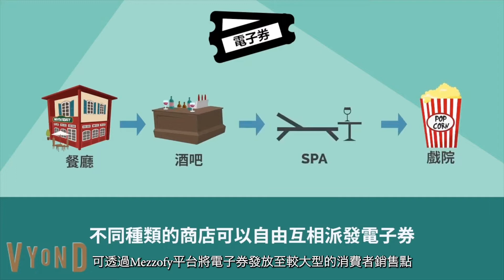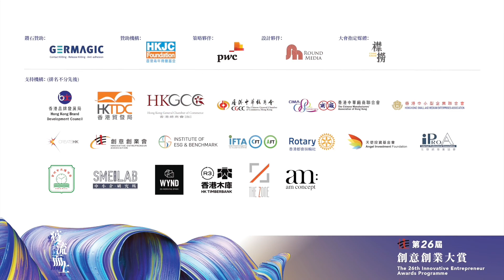創意創業大奬 - Dicky Ying